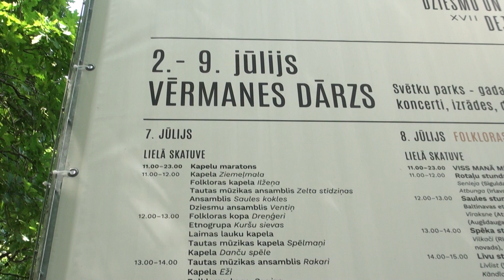00009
VĒRMANES DĀRZS

Spēle. Spēlēšanās. Saspēle visa mūža garumā.

Folkloras kopu un etnogrāfisko ansambļu priekšnesumi, ejot cauri mūža ritam – no rotaļām un spēlēm bērnībā, līdz izvēlēm lēmumu pieņemšanā dzīves dažādajās krustcelēs, ievērojot dzīves spēles noteikumus.

Dienas gaitā tiks apdziedāta daba, vairots tautas spēks un dzīvesprieks, īpaši izcelts lībiešu un sēļu kultūras mantojums, bet Noslēguma ritā daudzināta saule, aicinot kopīgi dziedāt visskaistākās tautasdziesmas.

Viss katra paša ziņā, jo ikvienam Folkloras dienas dalībniekam azote pilna tautas krātā mantojuma padomu, kas izteikti dziesmās, sakāmvārdos, meldijās, dančos, stāstos un rituālos.
Vadītāji Julgī Stalte un Edgars Zilberts

11.00 – 12.00 ROTAĻU STUNDA (rotaļas ar skatītājiem)
“Senleja” (Sigulda), Bozovas etnogrāfiskais ansamblis, “Atbunga” (Irlava), “Turki” (Turki), “Rūtoj” (Preiļi)

12.00 – 13.00 SAULES STUNDA
Baltinavas etnogrāfiskais ansamblis, “Vīraksne” (Atašiene), “Āre” (Pļaviņas), “Primačkas” (Krāslava), (Dyrbyni” (Daugavpils)

13.00 – 14.00 SPĒKA STUNDA
“Vilkači” (Rīga), “Saime” (Vectilža), “Rūžupis veiri” (Rožupe), “Atštaukas” (Liepāja), “Dzīsme” (Daugavpils)

14.00 – 15.00 LĪVU STUNDA
“Līvlist” (Rīga”, “Laula” (Kolka), “Cielava” (Salacgrīva), “Kāndla” (Tārgale), “Skandinieki” (Rīga)

15.00 – 16.00 SĒĻU STUNDA
“Lauce” (Jaunjelgava), “Ritam” (Bebrene), “Rati” (Krustpils), Vīpes folkloras kopa, “Krāce” (Krustpils)
Vadītāji Zoja Heimrāte un Edgars Zilberts

16.00 – 17.00 ZEMES STUNDA
“Maģie suiti” (Jūrkalne), “Libe” (Sarkaņi), “Laukam pāri”, (Ceraukste), “Sagša” (Tilža), “Garataka” (Rīga)

17.00 –18.00  PADOMU STUNDA
“Suitu dūdenieki” (Alsunga), “Saucējas” (Rīga), “Grodi” (Rīga), “Vydsmuiža” (Galēni), “Dvīga” (Saulkrasti)